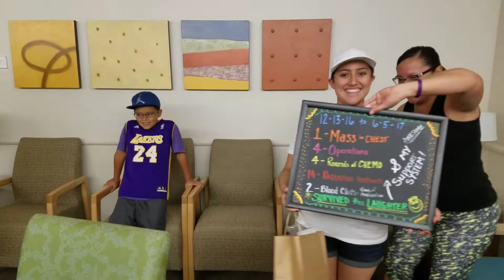Last Day of Cancer Treatments!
She is a survivor of Hodgkin's Lymphoma  stage 2A.